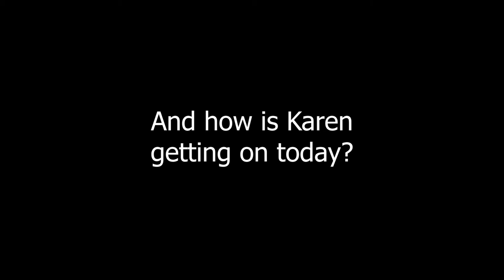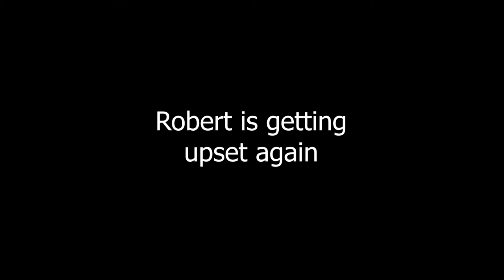Third Day of our Mammoth Journey East - Vlog 41/22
Departure Day Three - Wels to Arad
This trip is slow but eventually we make it into Romania.
How are the stresses of the journey manifesting in the cab of the van?

Equipment Used:

Rode Video Micro compact mic
Neewer 176 LED camera video light
Manfrotto compact light tripod
Ulanzi VL49 LED video light
Polarduck Mini Tripod
RC GearPro Camera Cage
Hensych 3.5mm Mic adapter